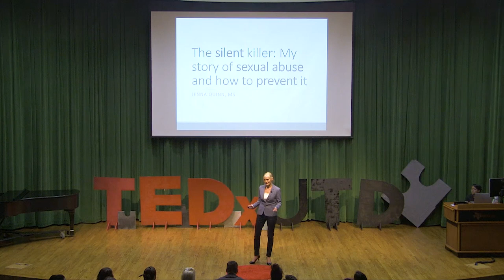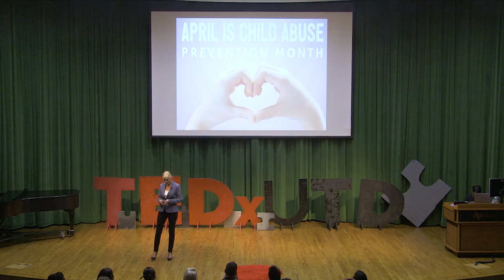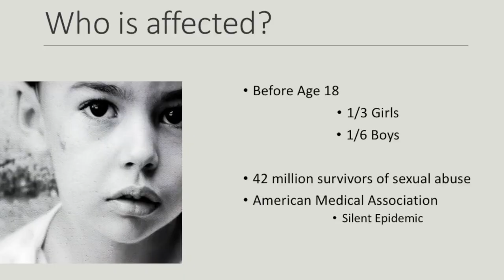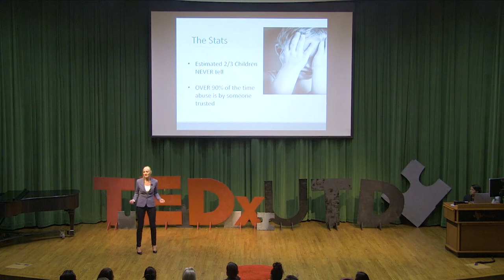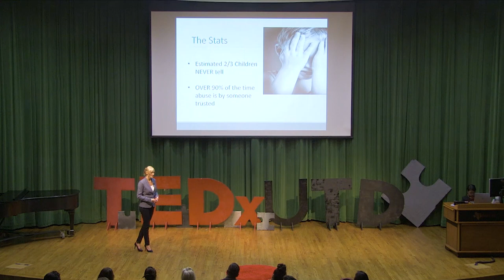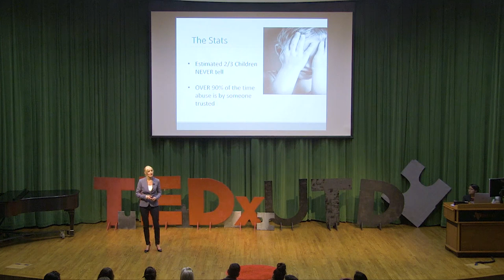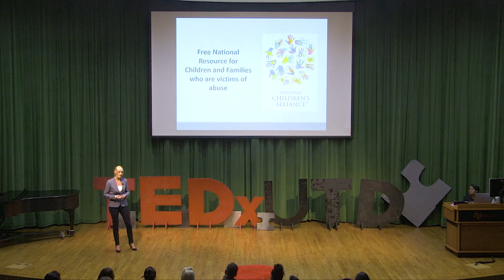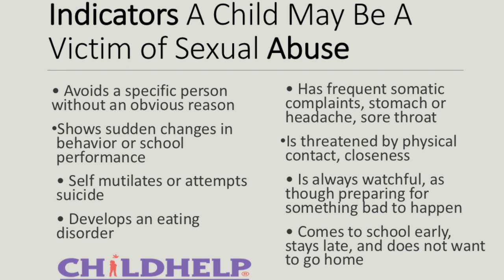My Story of Surviving Sexual Abuse & How To Prevent this Silent Killer | Jenna Quinn | TEDxUTD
Jenna Quinn is a sexual abuse survivor and the driving force behind "Jenna's Law" that requires school districts, daycare centers, foster care centers, and child placing agencies to educate children and adults on how to recognize, prevent, and report abuse and sex trafficking.

Jenna Quinn is a child sexual abuse survivor, author, and the force behind Jenna’s Law. Jenna’s Law was the first child sexual abuse prevention education law in the United States named after a survivor to require that each school district adopt and implement a prevention policy that educates students, teachers, and parents on the likely warning signs of sexual abuse, sex trafficking, and how to report. Now, over half the country has passed some form of legislation since Jenna’s Law in 2009. With a master’s degree in communication studies, she is a sought-after speaker who has traveled nationwide, educating and sharing her inspiring story with legislatures, law-enforcement, abuse-prevention groups, schools, communities of faith, nonprofit organizations, and the general public for over twelve years. She has participated in both local and national radio, television, and news programs, and she has dedicated her life to preventing child sexual abuse through education and legislation.